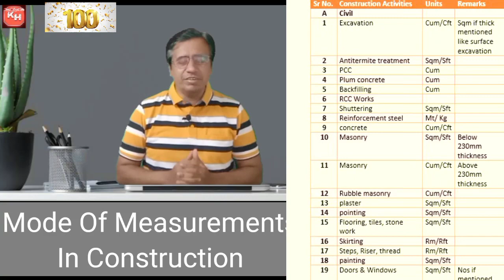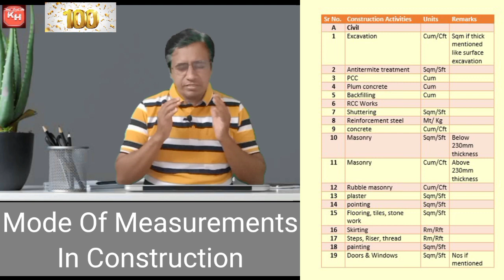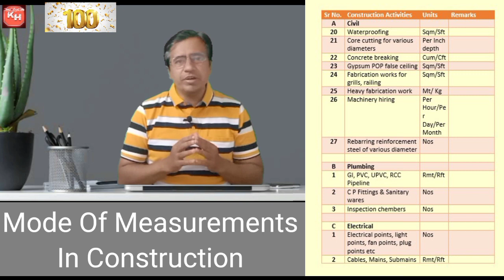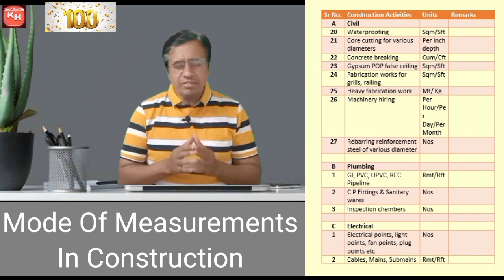Mode Of Measurement Of Construction Activities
Please keep watching.
Thanks

In this video we have discussed about Mode Of Measurement Of Construction Activities.

Video highlights
What is the mode of measurement
What is method of measurement in construction
What is mode of measurement in civil engineering
Unit Measurement of Various Item Work In Civil Construction
What are the units for various items of works in construction of a building
What units of measurement are used for construction
What is the principle of units for various items of work
What is the unit of measurement for RCC